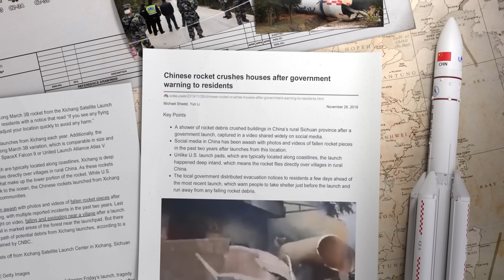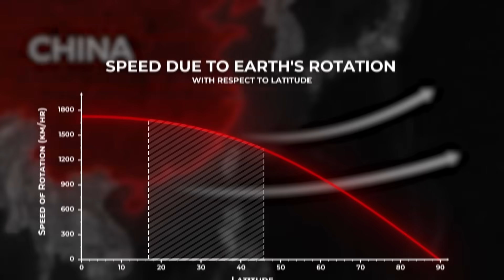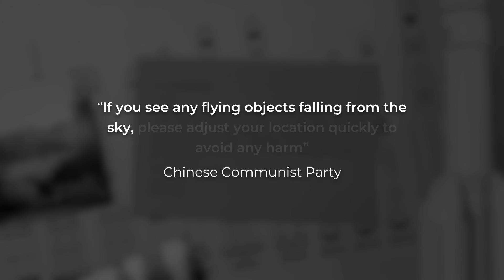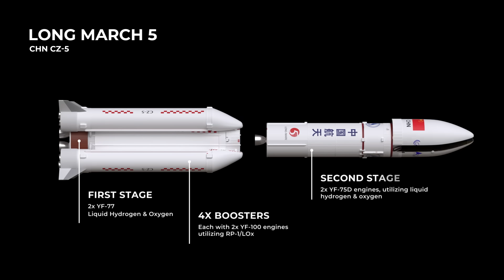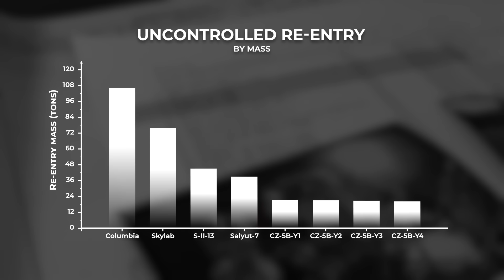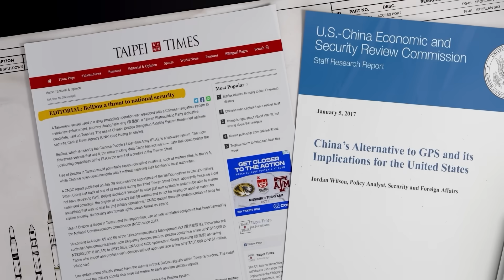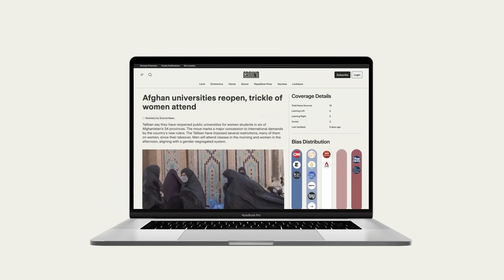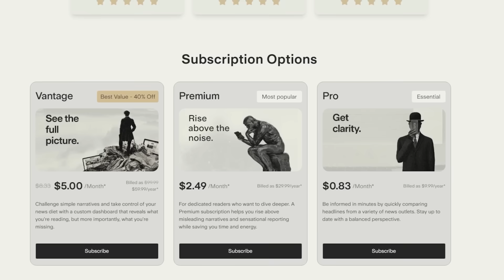The Problems with China's Space Program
Nevin Spoljaric, Jason Clark, Thomas Barth, Johnny MacDonald, Stephen Foland, Alfred Holzheu, Abdulrahman Abdulaziz Binghaith, Brent Higgins, Dexter Appleberry, Alex Pavek, Marko Hirsch, Mikkel Johansen, Hibiyi Mori. Viktor Józsa, Ron Hochsprung